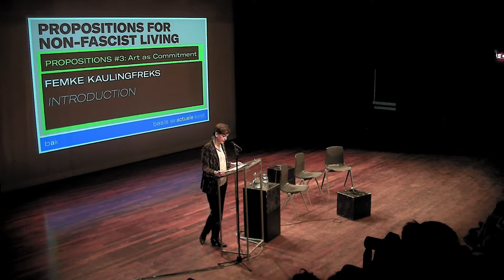Femke Kaulingfreks – Propositions #3: Art as Commitment - Introduction – 10/02/2018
Introduction of Propositions #3: Art as Commitment by Femke Kaulingfreks, moderator of the day.

Propositions #3: Art as Commitment is the third convening platform in BAK’s long-term research series Propositions for Non-Fascist Living (2017–2020), prompted by the dramatic resurfacing and normalization of historical and contemporary fascisms in our present.

Propositions #3: Art as Commitment takes Matthijs de Bruijne’s exhibition title "Compromiso Político" as its starting point. The Spanish compromiso político translates not to a “political compromise” as one might assume, but rather a “political commitment” or even a “political obligation.” Building on his practice of working simultaneously within social movements and the context of art, De Bruijne puts the term “socially engaged art” under pressure. This genre is, he believes, structurally flawed by its compromise: it tends to bend to art by circulating the aesthetics of the struggle within the art canon rather than committing to the day-to-day reality of the social and political movement. How can we, instead, think and enact an artistic practice committed to both political movement and art? What are the relations between the positions of artist, audience, and visual language in a political movement? How to avoid appropriation while working with/in social movements? Is it possible to call an artwork within art institutions “political” when it uses a language that is illegible outside these institutions?